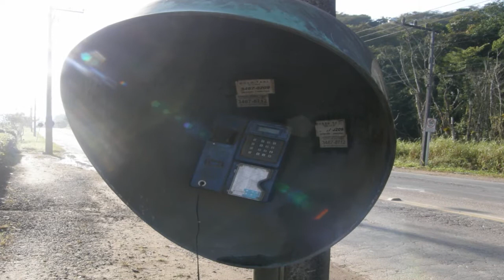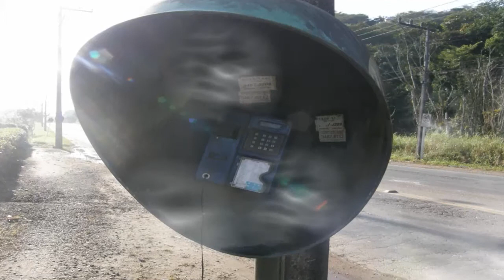WebTV Joinville - Telefones Públicos destruídos - 13-06-2011 - HD.mp4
A WebTV Joinville, de forma interativa, produziu a reportagem sobre os telefones públicos destruídos em Joinville à pedido de Rolf Otto, fotógrafo e cinegrafista amador em 13/06/2011. A comunidade dos bairros Jardim Paraíso, Jardim Sofia, Jardim kelly, Cubatão e parte da Av. Santos Dumont em Joinville, estão revoltadas pelo descaso com os telefones públicos destruídos.  É importante lembrar que a ação de vândalos tem causado muita destruição ao patrimônio público na cidade. Também a falta de reparo e manutenção por parte da operadora de telefonia Oi, tem contribuído para o descontentamento dos cidadãos joinvilenses, em especial, daquelas localidades não atendidas.
André Ricardo - Apresentador da WebTV Joinville - Um mundo sem fronteiras.
e-Repórter interativo e imagens: Rolf Otto - Fotógrafo e cinegrafista amador da matéria "Telefones públicos destruídos".